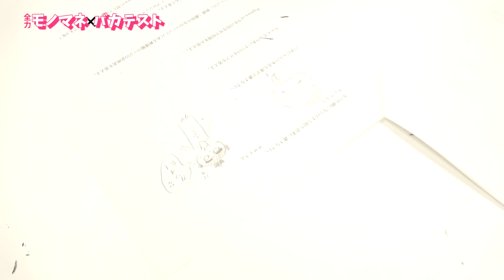【バカテスト】全力モノマネのクオリティが高すぎて爆笑！おもしろすぎて撮影が進まない！？【Popteen】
史上最高にレベルの高い全力モノマネでバカテストをやってみたよ！

ただただクオリティが高すぎて爆笑！

おもしろすぎて撮影が進まず大変な撮影でした。。。

♡Popteen information♡
★公式TikTok